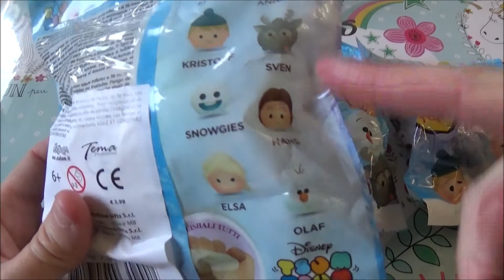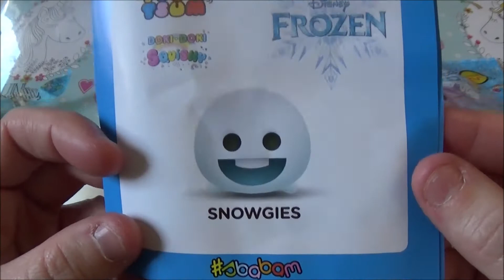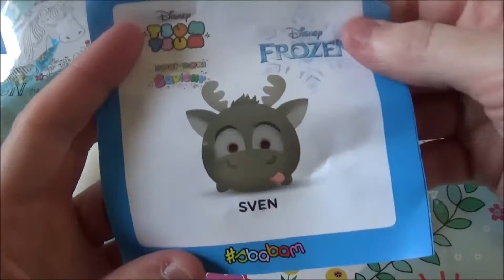Frozen Squichy Tsum Tsum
Bonjour aujourd'hui on ouvre des booster Squichy Frozen